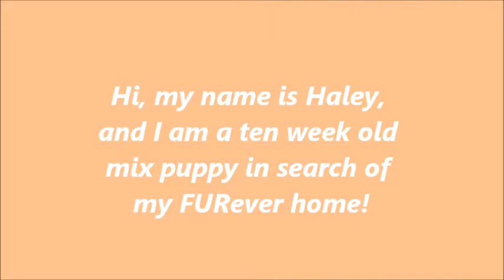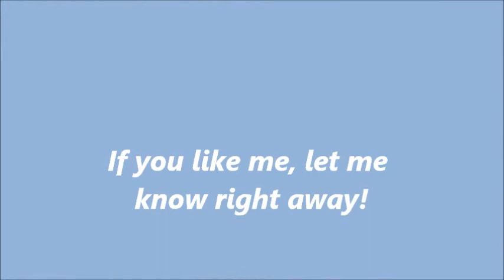Haley video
Puppy!